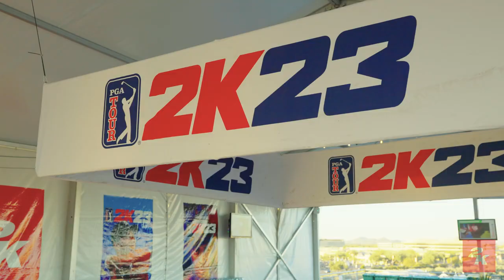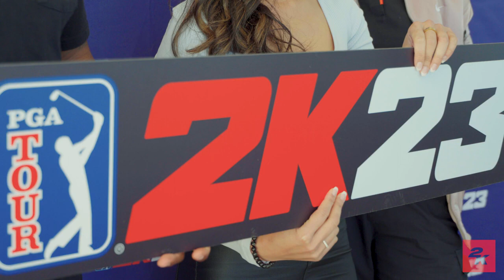Jeff Rechner DraftKings voiceover: Battle on 16 Presented by PGATour2K23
It's Team 2K vs Team DK for all the bragging rights.  Narrated by Los Angeles-based voiceover artist Jeff Rechner...